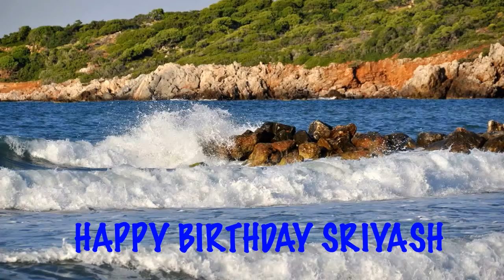SriYash Beaches Playas